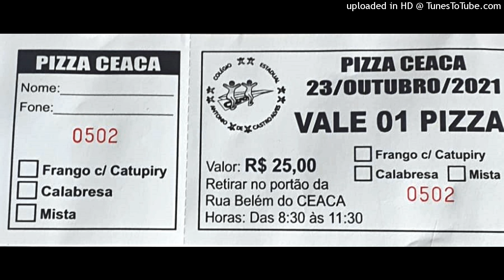Colégio Castro Alves de Capitão promove vendas de pizzas neste sábado